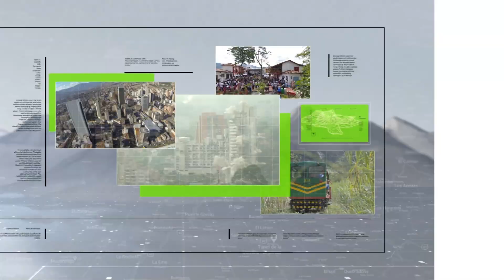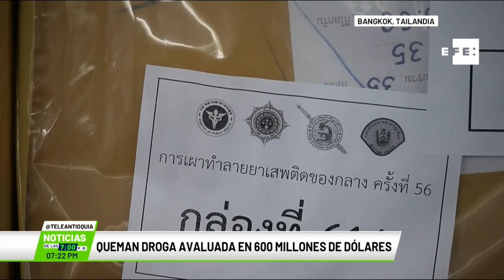Resumen internacional en Teleantioquia Noticias - Teleantioquia Noticias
En Siria murieron 13 personas en dos bombardeos perpetrados por la aviación Rusa.
En Chile son miles de ciudadanos los que permanecen damnificados por las lluvias torrenciales que se presentan desde la semana pasada en el centro del país.
En Estocolmo una persona murió y nueve más resultaron heridas cuando una montaña rusa se descarriló.

El parque temático de dinosaurios más grande del mundo abrió hace poco sus puertas en Brasil.